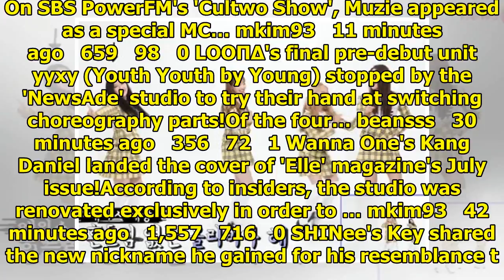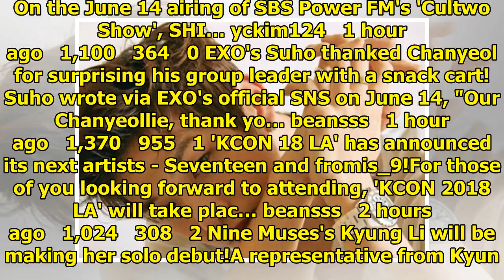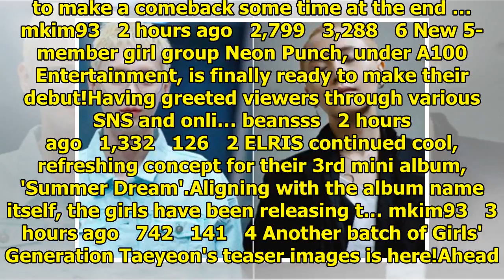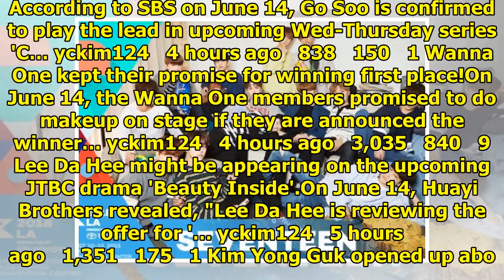Breaking K-pop news, videos, photos and celebrity gossip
SHINee's Minho thanked his sunbae and fellow musician, Muzie, for his kind gesture. On SBS PowerFM's...